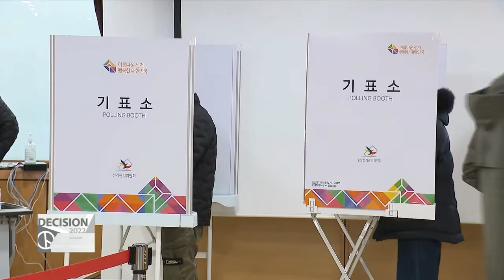First time voters share what they wish for in a new president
내 생애 첫 투표: 헌정사상 첫 18세 투표자, 그들의 대한민국은?

There are a lot of first-time voters in this election.
It's the first presidential election since the voting age was lowered to 18.
Also, there are a growing number of people who've gained the right to vote as naturalized Korean citizens.
Lee Shi-hoo has the story.

"Eighteen-year-old South Koreans were able to cast their FIRST vote at a YOUNGER age than ever before for this presidential election."

This is because the Public Official Election Act was revised in 2019, lowering the election age from nineteen... to eighteen.
Before, people could serve in the military, pay taxes, or get a driver's license starting at the age of 18, but were unable to vote until they were 19.
The change in law enabled around 500-thousand eighteen-year-olds to participate in this election.

The eighteen-year-olds we met expressed their excitement at being able to cast their first vote.

"Voting for the first time made me feel like a real citizen of this country. It was meaningful. I wish that many eighteen-year-olds like me will vote so they can contribute to the advancement of the country."

As for what they want from a new president, many are hoping for someone who can solve issues that affect the youth of today. They also wished for a South Korea where the young can aspire to a better future.

"I wish for a country where young people can dream. I hope that issues with housing prices and job opportunities are alleviated."

They also welcomed the lowered voting age that allows their voices to be heard.

"Some people might ask, what difference can a year make? But I think that through the one year difference, we can better hear the voices of the younger generation."

Eighteen-year-olds are not the only first time voters in this election.
Some naturalized citizens also cast their first ever vote in South Korea.
Professional volleyball player   Jin Ji-we from Hong Kong is one of them.
This was the first presidential election since he became a naturalized citizen in 2019.

"My first election was a little nerve-racking but amazing at the same time, because it was the first big event I could participate in as a Korean citizen."

He added that he wishes for a country that shows more support for multiculturalism.

"Different cultures each have their own perks...if the cultures could mix well and form a harmony, I think it'll be better for the country."

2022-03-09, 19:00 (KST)